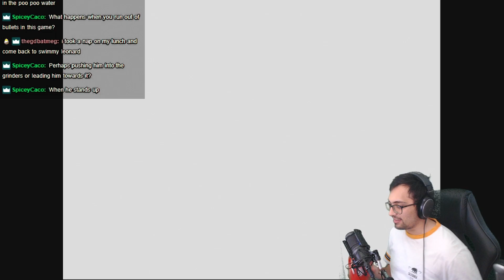Silent Hill 3 Is NOT scary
The rides are scary though.